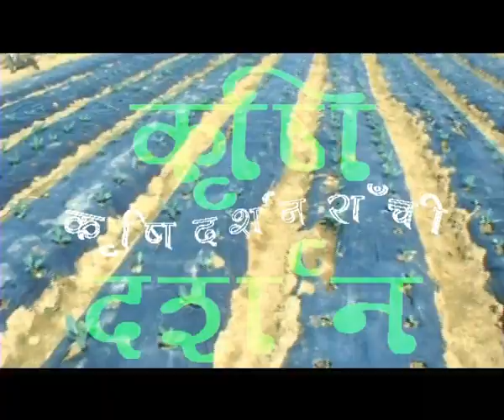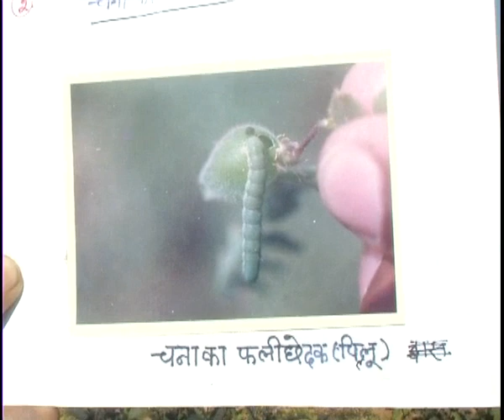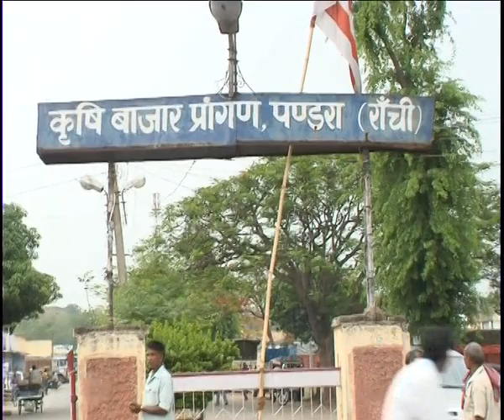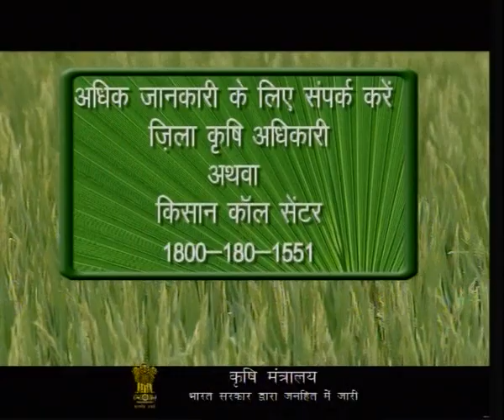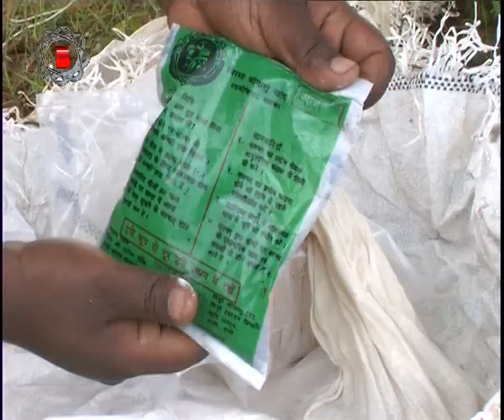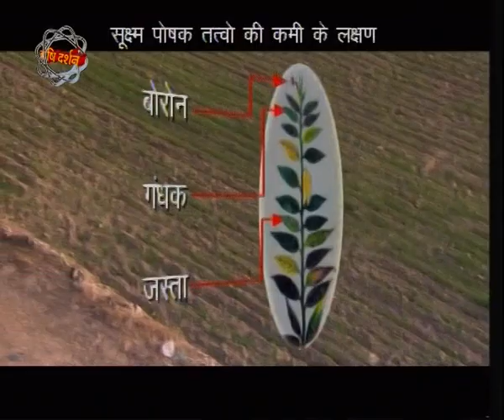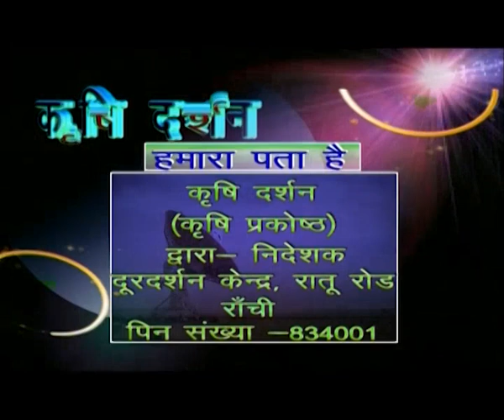कृषि दर्शन राँची 16 मार्च 2015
१   कृषि समाचार,मंडी समाचार और मौसम से सम्बंधित जानकारी
२  झारखण्ड में गरमा मूग की खेती व प्रभेद  का चुनाव
३ सब्जी फसल में पोषक तत्वों का प्रबंधन
४  कृषि सलाह